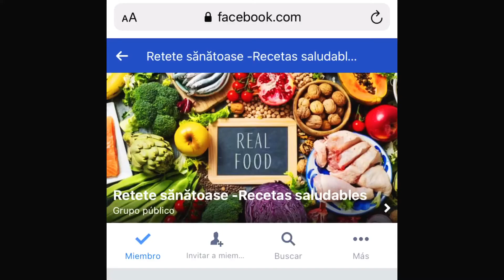Recetas Saludables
Como bien ven en la primera foto esta mi grupo de Facebook Retete Sanatoase -Recetas Saludables en el que publico mis platos saludables .Os espero encantada a mi mundo colorido ,bueno y saludable
Seamos Felices
Recetas saludables /retete sănătoase